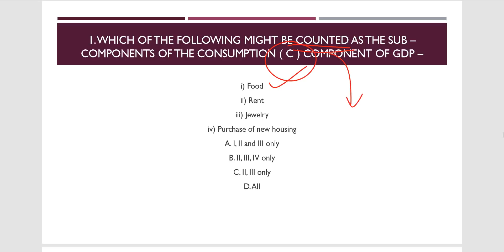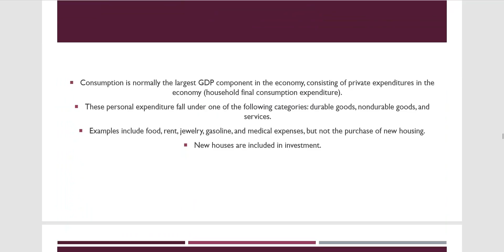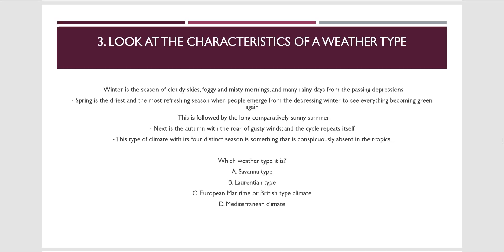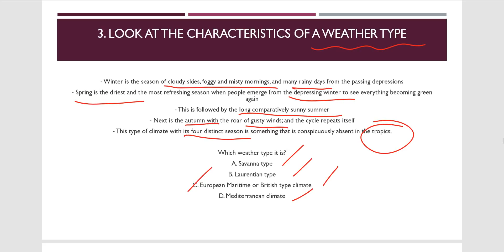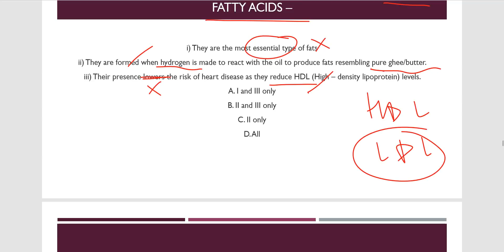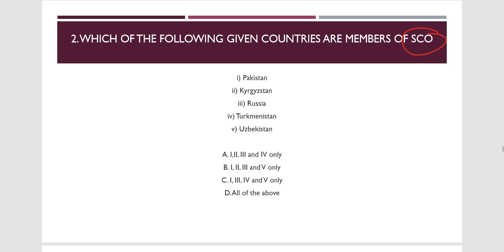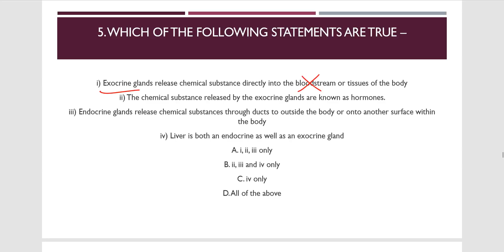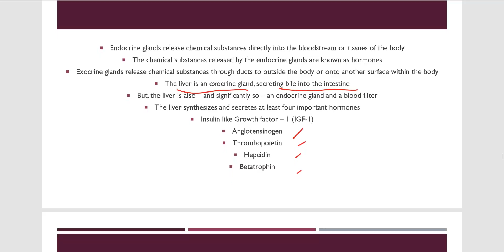Revision - Premix 39 & 40 for UPSC || IAS || Prelims